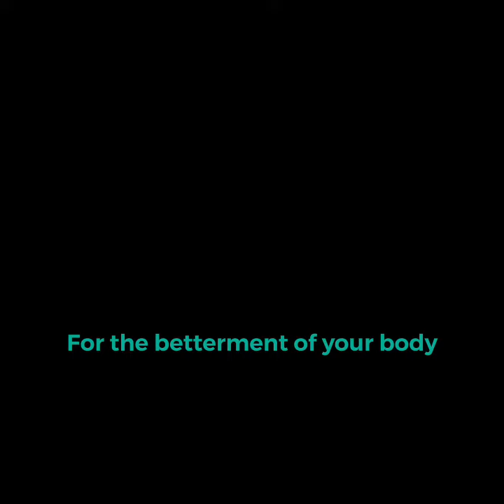Plank Day 1447- 4.14.22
🦾Strong Core = 🦾Strong Foundation

PLANKS + Hip Flexion & Arm Extension

✨High Plank r & l Leg Lift
✨Low Plank r & l Arm Lift

Try it. Get your planks in friends!